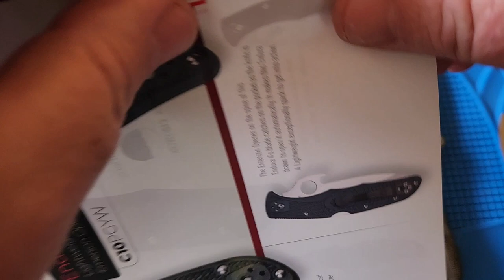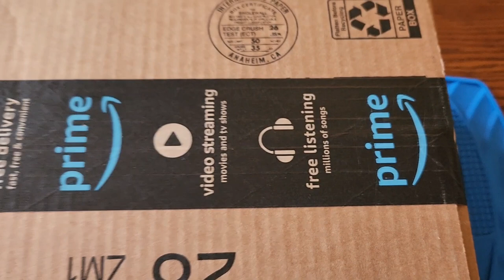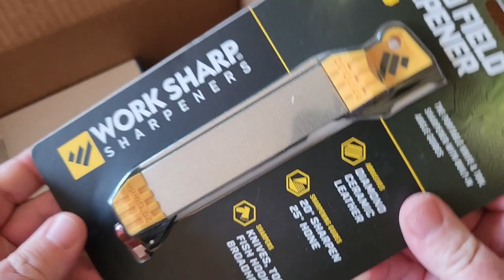Week 2 of the budget Faulkner 5, Let's see how the Moyarl did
End of another fun week deep diving into another one of the 5